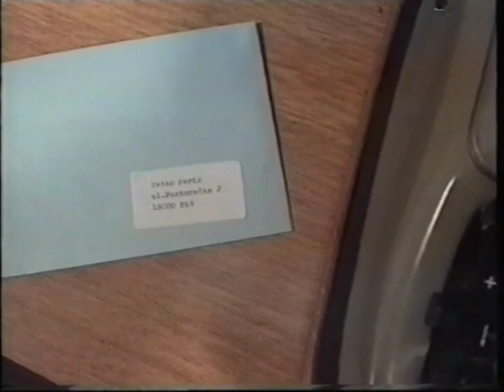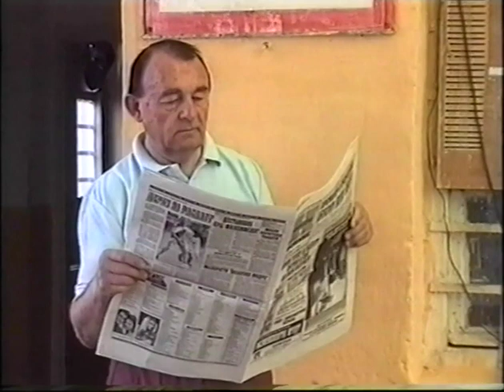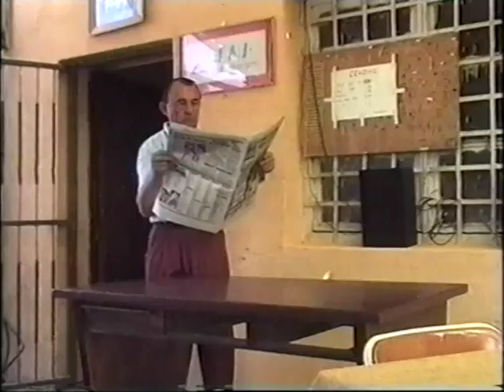“HTEO – NE HTEO” – ispitni film, 1997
HTEO – NE HTEO – ispitni film, Akademija Umetnosti Beograd, 1997
Igraju: Dragoljub Markovic, Radoman Kontic, Ratomir Vasiljevic, Milan Šef Veljkovic, i macak Fjodor